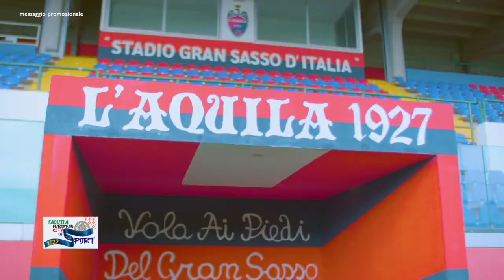L’Aquila città europea dello sport 2022